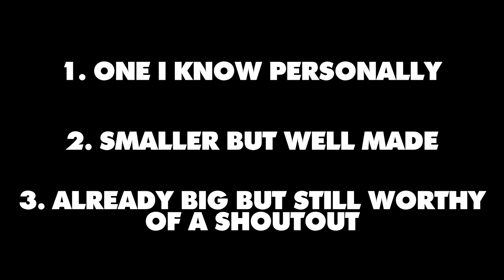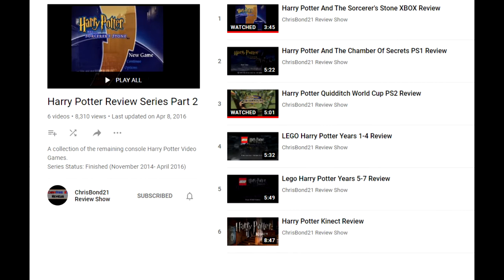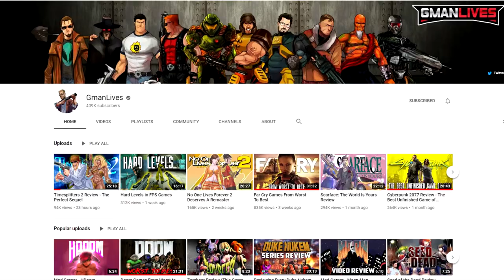January 2021 Channel Shoutouts - Videogame Critics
My first shoutout is about a few video game critics I genuinely enjoy and appreciate their insight and views on video games.

So I'm slipping this in just before the end of the month, here is my first in hopefully a consistent schedule of channel shout outs!

CHANNEL LINKS HERE!